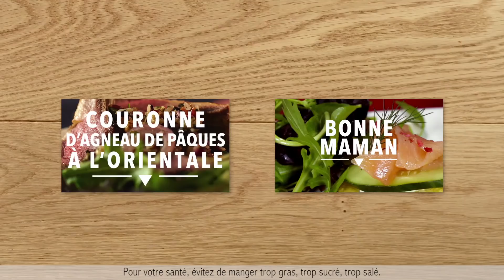Recette de Tarte chocolat - framboise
C’est Pâques et pour Pâques, on chocolaterait bien tout ce qu’on peut… Le reste de l’année aussi soit dit en passant… m’enfin ! Voici la TARTE CHOCO FRAMBOISE !

Ingrédients

Chez Picard

- Une tarte à la framboise
- 2 sachets de crème anglaise
- 1 sachet de coulis 3 fruits rouges

Chez l'épicier

- 300 grammes de chocolat à pâtisserie
- 300 ml de crème liquide

Instructions

1/ Faites décongeler la tarte à la framboise.

2 / Faites chauffer la crème liquide et hors du feu, ajoutez le chocolat.Faites fondre doucement pendant 5 minutes : la ganache est prête !

2/ Déposez votre tarte aux framboises sur une grille, puis, versez la ganache au chocolat afin d'effectuer votre nappage.

3/ Laissez reposer 2H au frigo et servez avec de la crème anglais et des framboises fraîches.